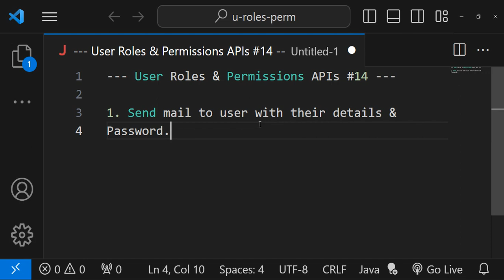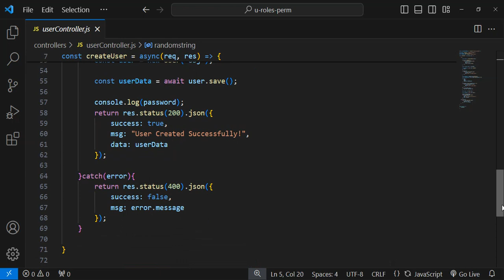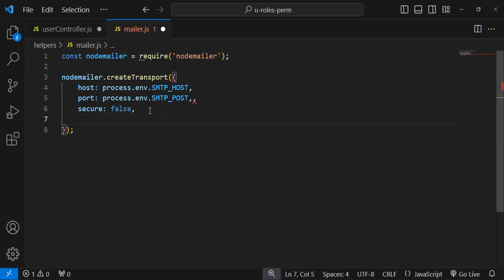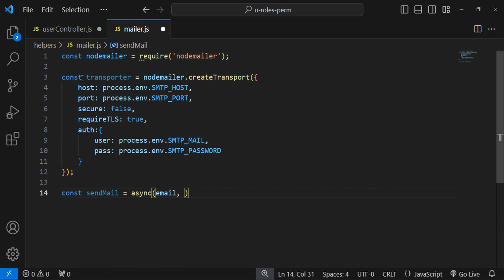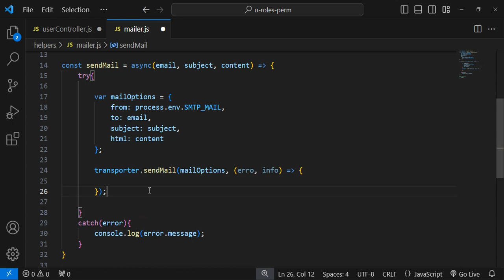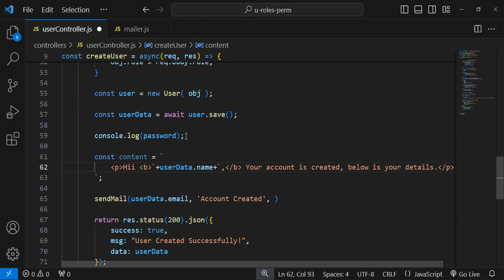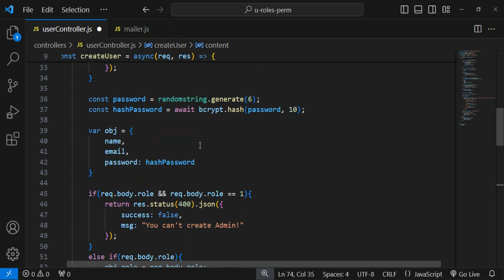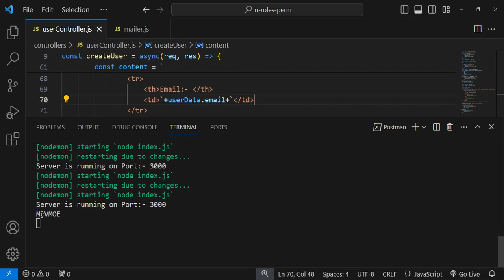Send Mail to User with their Details & Password | User Roles & Permissions APIs Node JS MongoDB #14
Welcome to Programming Experience, and In this lecture, You will see How to send mail to user with their details and password in User Roles and Permissions based project in Node JS.

🔍 What's Covered:
- Send Mail to User with their details and password in Node JS.